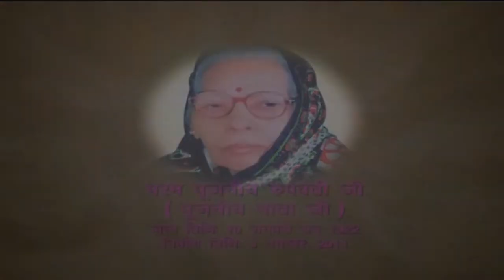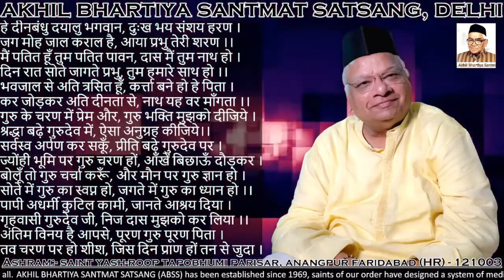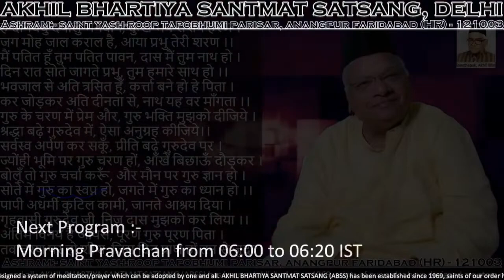ABSS Evening Satsang from 19 00 to 20 00 IST | Meditation & Concentration | Method of addition